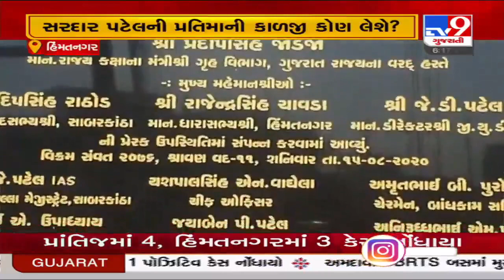Sardar Patel's statue crying for maintenance in Himmatnagar, leaders putting garlands| Sabarkantha